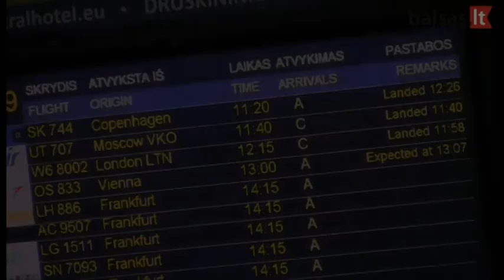A. Guoga: neturiu nė menkiausio įtarimo, kad M. Balčiūnas susitepęs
Garsus sporto mecenatas Antanas Guoga metė visus darbus Australijoje ir antradienį popiet jau stovėjo Vilniaus oro uoste. „Grįžau pažiūrėti, kas čia darosi Lietuvoje, labai prastos nuotaikos. Mindaugas Balčiūnas suimtas", - kalbėjo susirūpinęs buvęs Lietuvos krepšinio rinktinės vadovas.